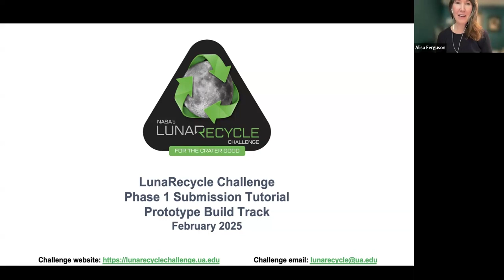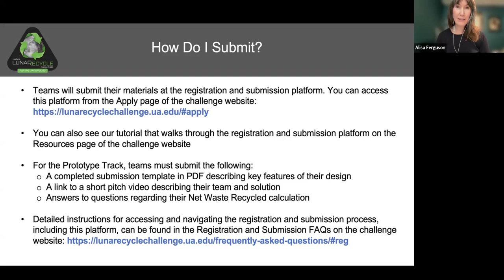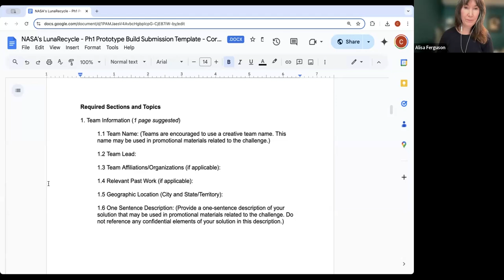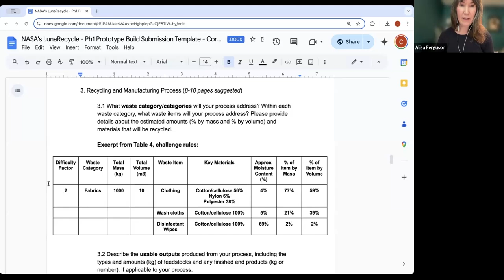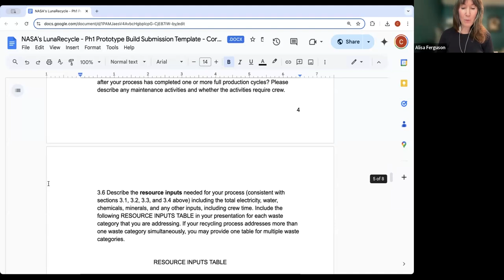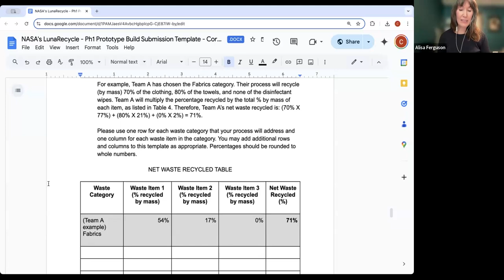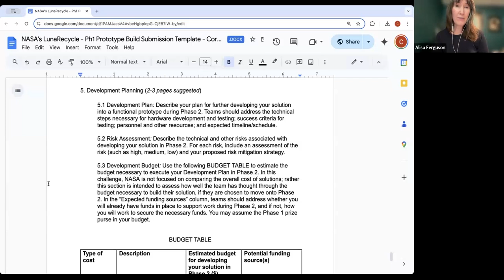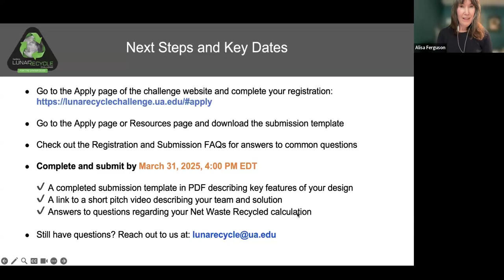Phase 1 Tutorial: How to Submit a Phase 1 Solution (Prototype Build Track)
In this step-by-step tutorial, learn how to formally submit your Prototype Build solution for NASA’s LunaRecycle Challenge. Walk through the challenge’s criteria and mission scenario, watch a rundown of each required document that is needed to submit, and get answers to potential questions you may have before entering this $3 million lunar waste competition. For more, check out the LunaRecycle